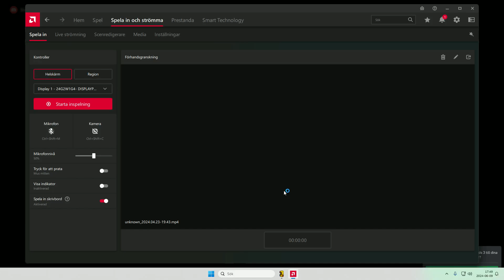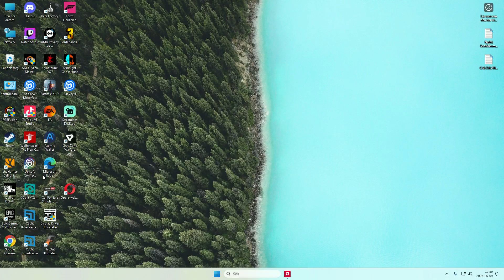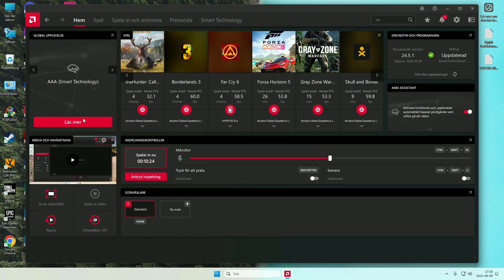lite jakt på medved